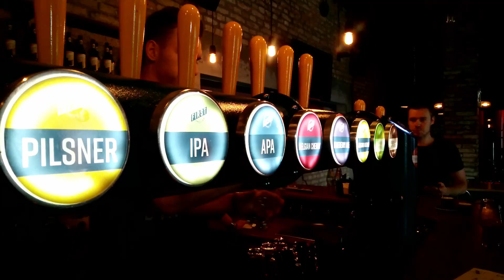Valami jön! Nyár, sör, hack! - Csütörtöki HEKK s06e21